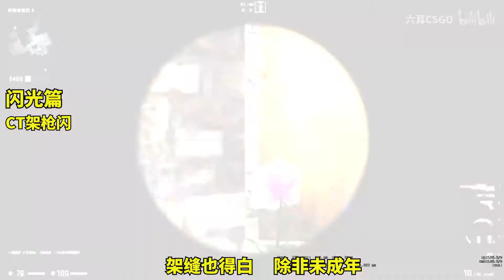【CSGO炼狱小镇】树位道具的巧用 上分必备！！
新人up六耳  想练习投掷物的话就看看吧~
视频中的不足请指点呀我会改进的
斗鱼：5026537
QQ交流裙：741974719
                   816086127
喜欢本期视频的小伙伴们三连一下呀！！
这里是新人up主六耳
初来乍到 请多关照
谢谢你们的支持与观看！
六耳会努力的~
留下你的推荐 嘻嘻
谢谢支持！！